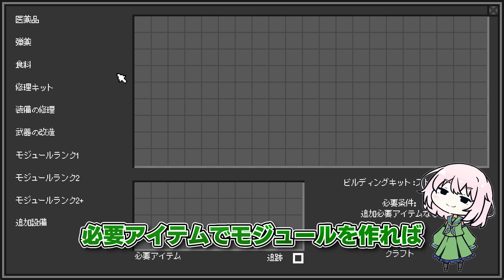荒廃しまくった世界でもゴミを漁れば 大金持ちになれるはず【ZERO Sievert】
ZERO Sievertで金稼ぎ！

通知もオンにして置いて頂けたら嬉しいです！

ZERO Sievert

✍立ち絵
・かめぱすた様（立ち絵）
・ジム様（立ち絵）
・木屑様(デフォルメイラスト/サムネイル)